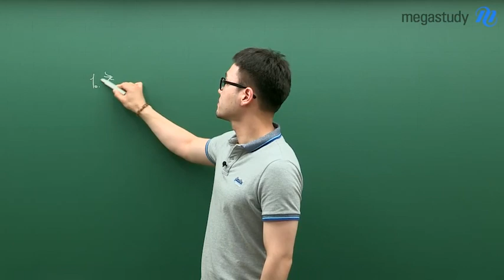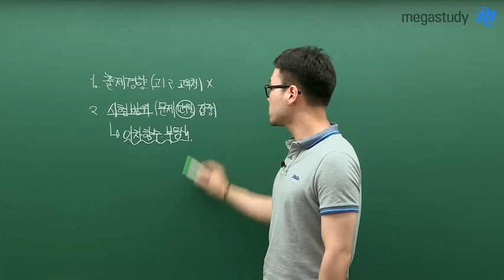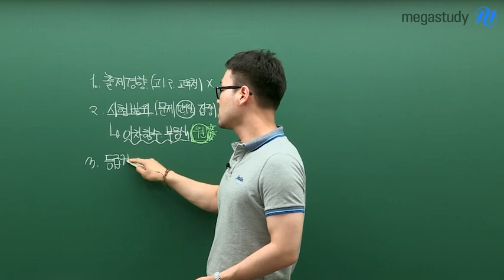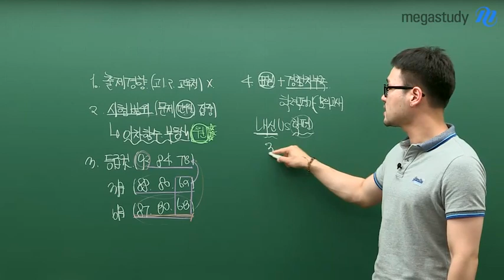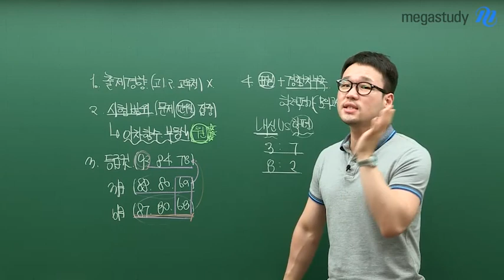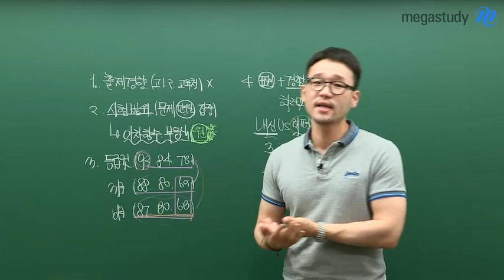[메가스터디] 수학 이현수 쌤 - ★고1 6월모의고사 수학★ 내신&학평 밸런스 찾기!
내신과 학평 밸런스 찾기!

6월 모의고사 수학 시험을 본 고1 여러분들이
앞으로 꼭 유념해야 할 내용입니다.

고1 6월 모의고사 시험은
결과에 의의를 두는 것보다
이 시험을 통해 앞으로 어떻게 공부해냐가야 하는 지
느껴야 하는 시험입니다.

간혹 내신을 잘 보는데 모의고사를 잘 못보는 친구들이나,
모의고사는 잘 보는데 내신을 잘 못 보는 친구들이
나중에 2학년, 3학년이 되어서 밸런스를 맞추기란 정말 어렵습니다.

그 점을 잘 인지하시고,
내신과 학평 공부의 밸런스를 맞춰서 쭉쭉쭉 공부를 해나가 봅시다.

6월 모의고사 총평부터,
현수쌤이 알려주는 비율은 몇 대 몇일지